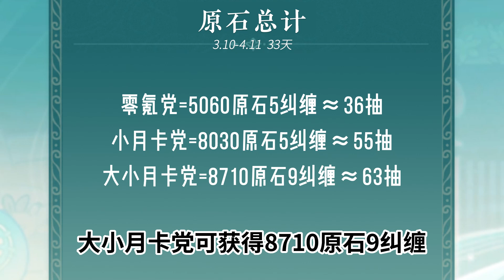【原神】3.6前原始获取途径汇总！最多可得63抽#原神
大家好，我是爱聊原神的丘丘！
这是一个关于【原神】的游戏频道，每天都会分享最新最有趣的原神资讯！原神 genshin 喜欢的朋友记得一定要订阅丘丘的频道哦ο(=·ω‹=)☆ 欢迎在评论区留下你看法，感恩ฅ۶•ﻌ•♡